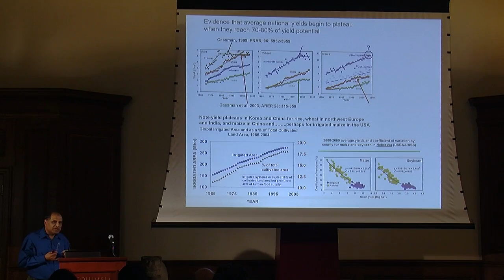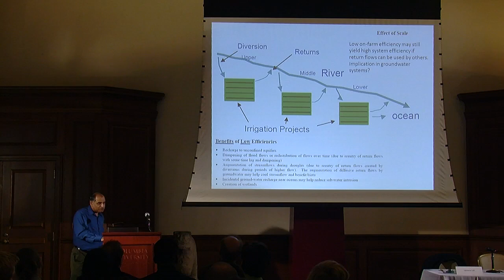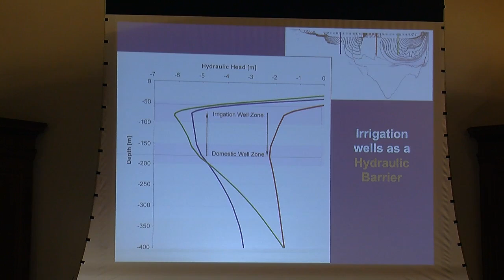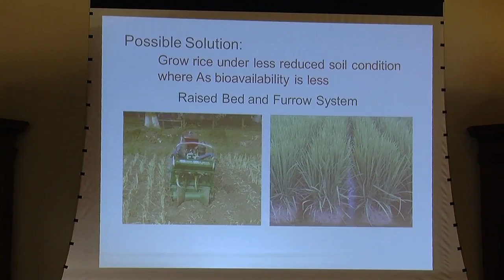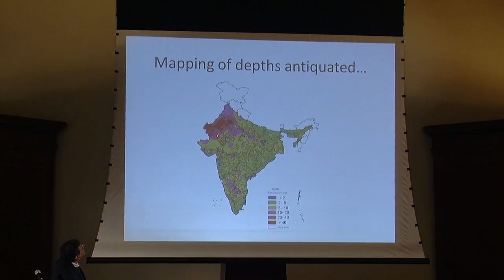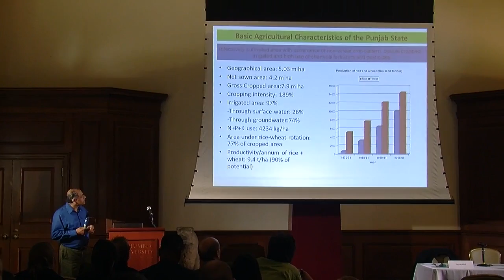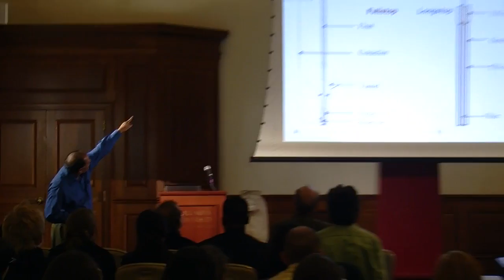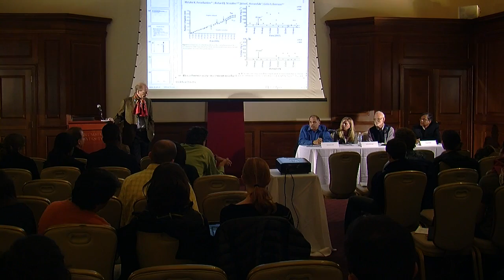Sustainable Development Seminar Series: Water Management in Agriculture